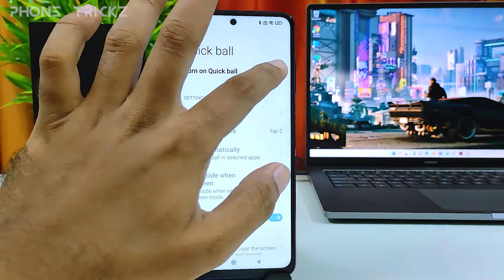How to enable Quickball in Poco X3 pro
Hey Friends  ! Checkout this new video of How to enable Quickball in Poco X3 pro